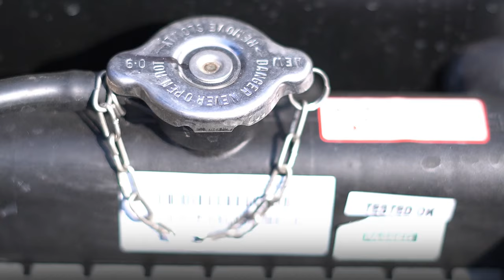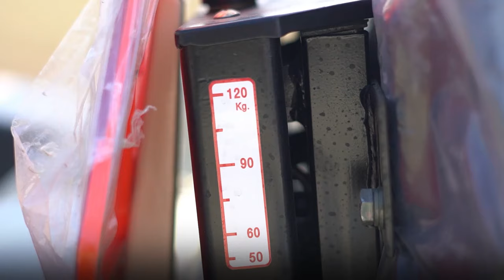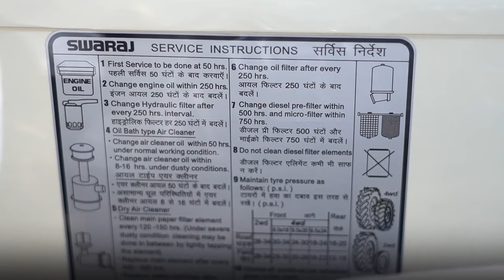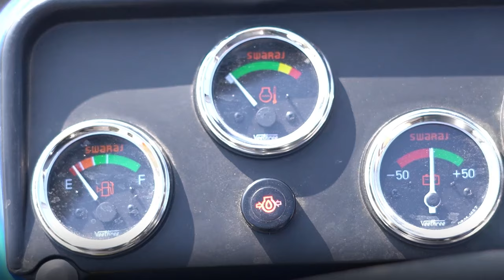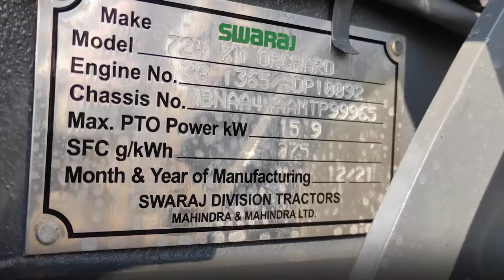Swaraj 724 XM Orchard | Mini Tractor | Price Features 2022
Swaraj 724 XM Orchard  is an amazing and classy tractor with a super attractive design. Here we show all the features, quality, and fair price of the Swaraj 724 XM ORCHARD Tractor.

Swaraj 724 XM ORCHARD Engine  Capacity -
It comes with 25 HP and 2 cylinders. Swaraj 724 XM ORCHARD engine capacity provides efficient mileage on the field. The Swaraj 724 XM ORCHARD is one of the powerful tractors and offers good mileage. The 724 XM ORCHARD 2WD Tractor has a capability to provide high performance on the field.
Swaraj 724 XM ORCHARD Quality Features
 Swaraj 724 XM ORCHARD comes with Single Dry Plate (Diaphragm type).
 Along with this, Swaraj 724 XM ORCHARD has a superb kmph forward speed.
 Swaraj 724 XM ORCHARD manufactured with Oil Immersed Brakes.
 Swaraj 724 XM ORCHARD steering type is smooth Mechanical.
 It offers a 60 litre large fuel tank capacity for long hours on farms.
 Swaraj 724 XM ORCHARD has 1000 Kg strong Lifting capacity.

✔ TractorJunction : India’s leading digital marketplace to buy, sell, finance, insure, and service new/used tractors and farm equipment. Our aim is to bring joy and delight into tractor buying and ownership. To achieve this goal, we aim to empower Indian framers to make informed tractor buying and ownership decisions with exhaustive and un-biased information on tractors through our expert reviews, owner reviews, detailed specifications and comparisons. We understand that a tractor is one of the most important assets in a farmer life.